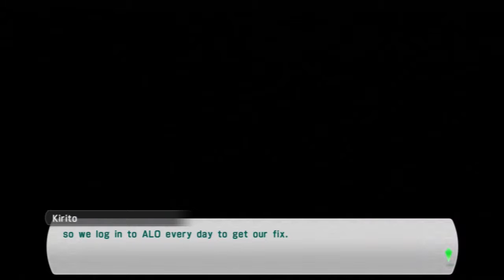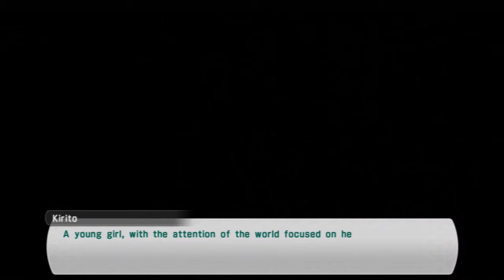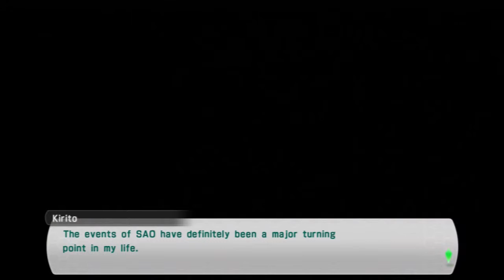SAO: Lost Song Ep. 30 - Sisters Reunited!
In this episode, Rain and Seven finally reunite as sisters!